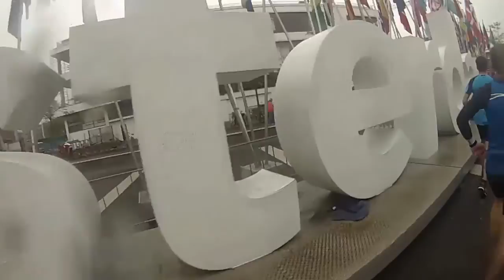Mud and Glaur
This was a five mile trail run with Falkland Trail Runners.  Heavy rain in previous days had left the ground waterlogged, the streams were running deep and fast, and there was mud everywhere.  Deep, deep mud.

In terms of marathon preparation, it did nothing.  But as an autumn run with club colleagues, it was fantastic fun!

Malcolm is a 60 year old who lives in the east of Scotland, near Edinburgh and St Andrews.  He used to run in his twenties but gave it up when his family came along.  Thirty years later, he had lost his fitness, gained a lot of weight and was on medication for high blood pressure.  Deciding to take control again, he started to count his calories, and picked up the running bug again.

He now leads a jogscotland group and helps organise Falkland Trail Runners.  He also runs with “Leven Las Vegas”.  If all that wasn’t enough of a challenge, he’s decided that he’ll celebrate turning 60 years of age by running his first ever marathon!

The series covers topics such as

• diet and nutrition for older runners
• podiatry, footwear and keeping your feet in top condition
• physiotherapy and other ways to treat aches, pains and injuries
• training techniques for late middle age
• heart rate, lactate level and other factors for endurance running
• effective warmup and cool down regimes for older people
• running economy and using active recovery to run farther with less effort
• avoiding injury with proper running form

These are explained from a perspective of practical experience and personal research.  With luck, the channel will also include contributions from sports scientists and health professionals with an understanding of exercise in later years.

Heartland by Silent Partner
Done Runnin’ by RW Smith